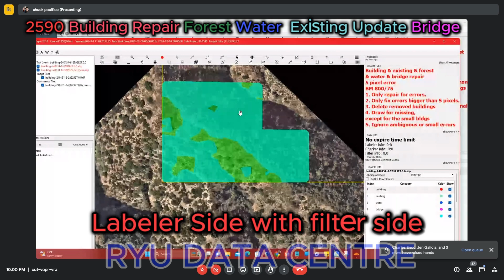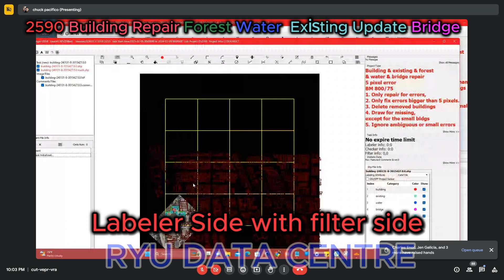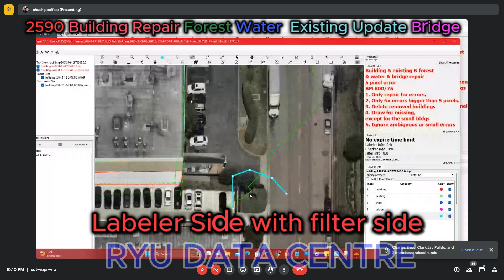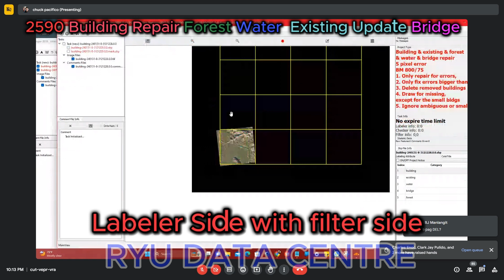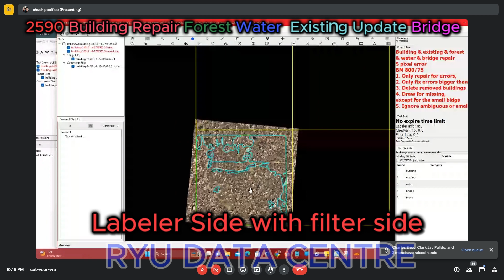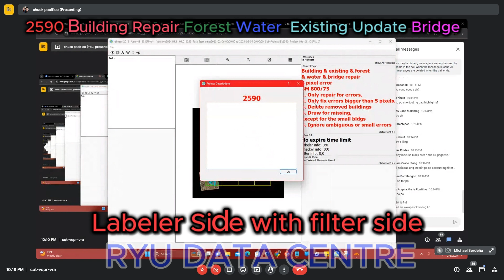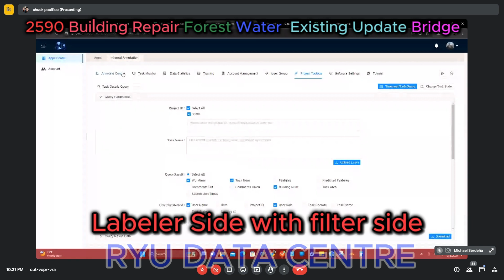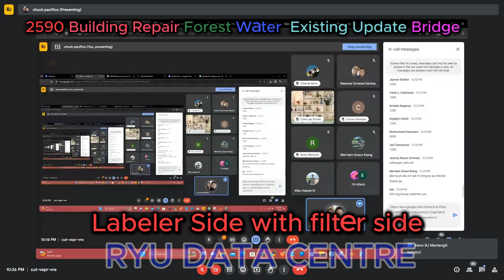Building repair with Filter : 2590 BRFWEB part 2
video c/o: Manager Chuck Pakunada

Company: RYU Data Centre
Office: Poblacion, Baranggay Zone-1, Dasmarinas City, Province of Cavite, Phils.,  4114

Join us!!!

*RYU*